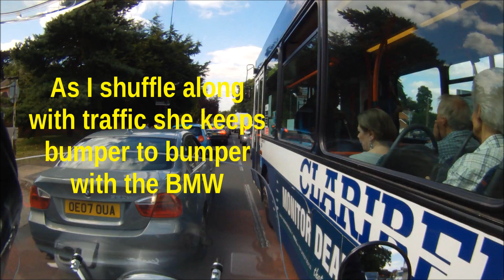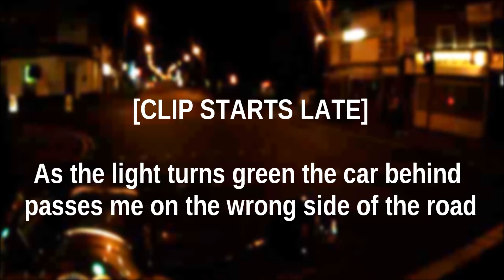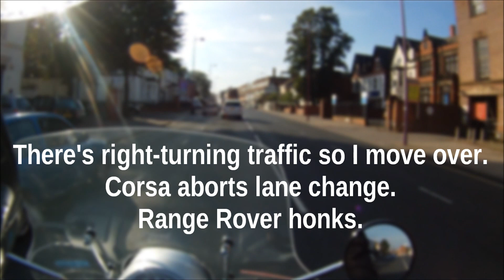#63 - MORE Bad Drivers of Brum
This video is for educational and entertainment purposes because learning is fun.

Filmed on a ContourROAM 2.